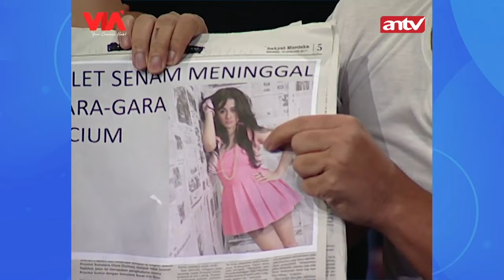Vicky Prasetyo Diajari Hantu Seksi Buat Hal Ini | Pesbukers ANTV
Vicky Prasetyo, Opie Kumis, Ruben dan yang lainnya lagi asik belajar senam. Ternyata yang ngajarin senam itu adalah hantu. Ihh Serem!

Yuk ikuti keseruan mereka hanya di channel ANTV Official!